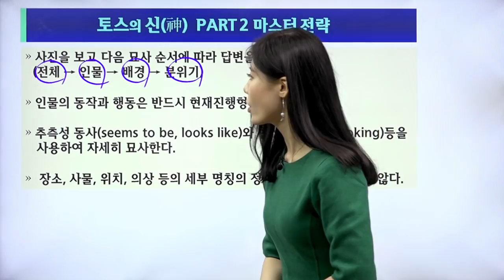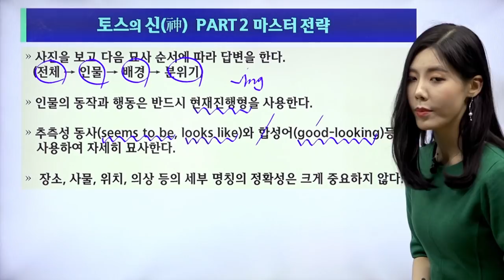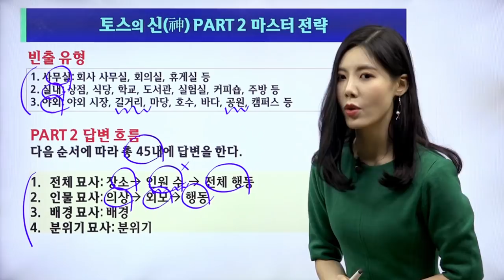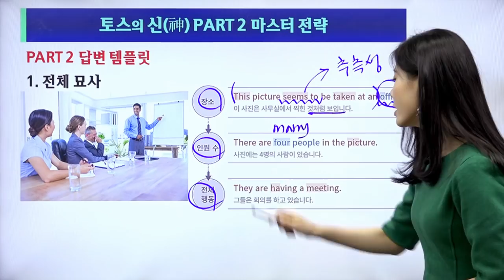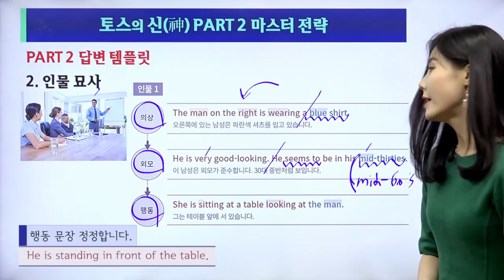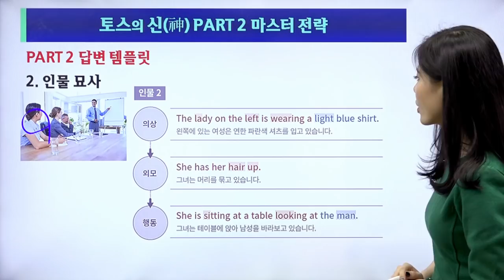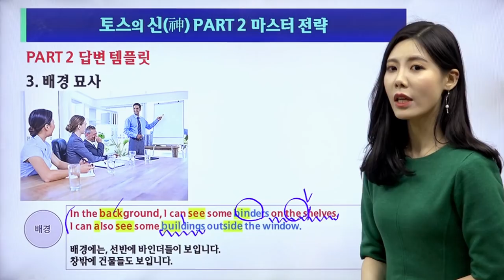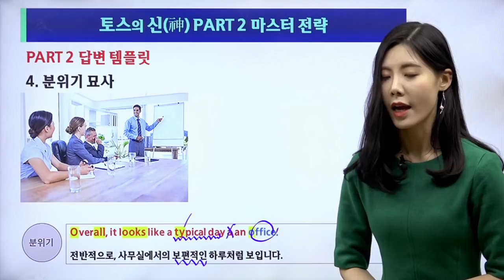[파고다 토스의 신 LV.6-7] 4. 토익스피킹 part 2 전략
강의 만족도 10점 만점! 파고다 토스의 신神 강의 프로그램을 독학으로 학습 가능
『파고다 토스의 신(神) LV.6-7』 도서 10% 할인중

토익스피킹 part 2 마스터 전략